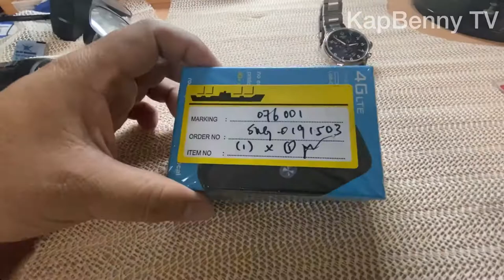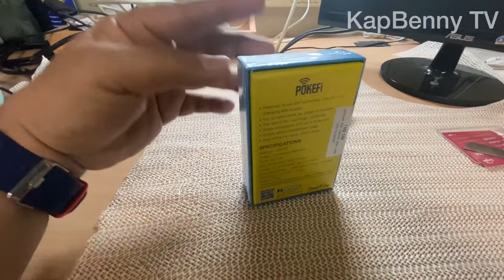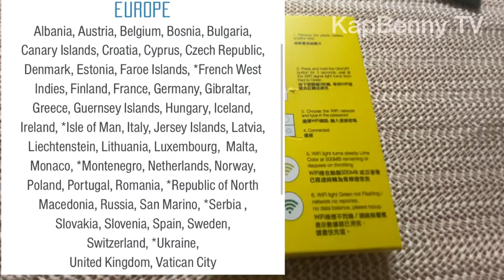Unboxing/Review - POKEFI 4G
I just had received my POKEFI internet hotspot , i think this is a great way to communicate to our love ones while at sea/abroad